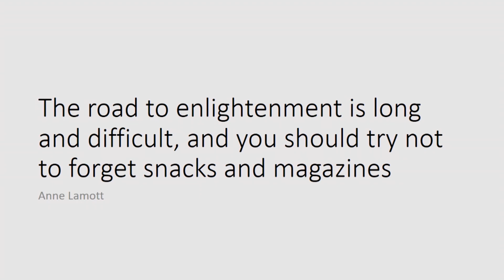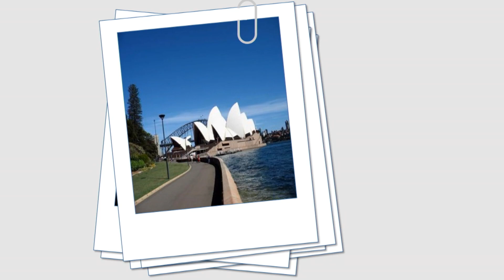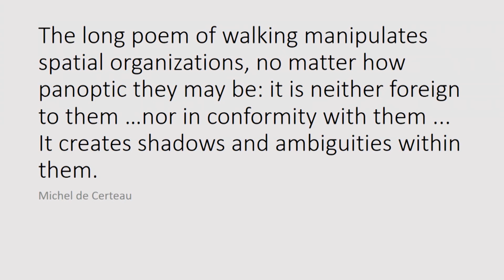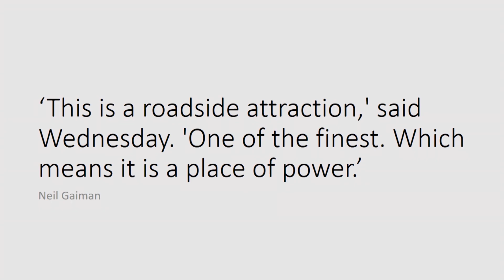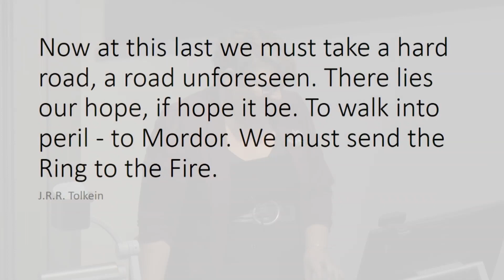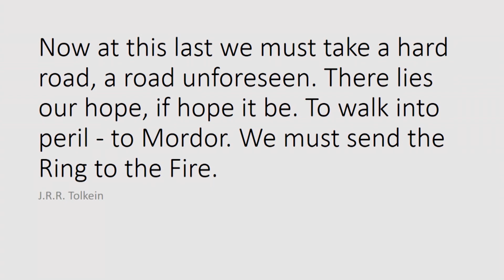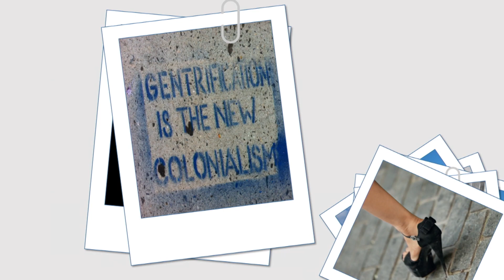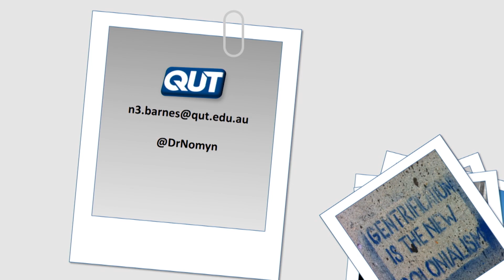AARE Preconference 2018 Naomi Barnes